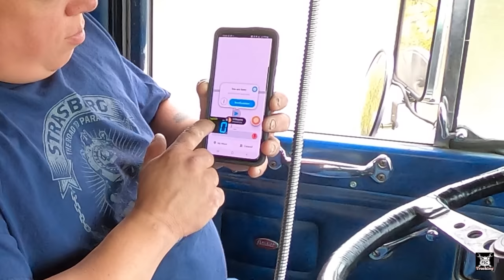Florida Fire Truck Departs Wisconsin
I leave the shop to start onward to Florida.